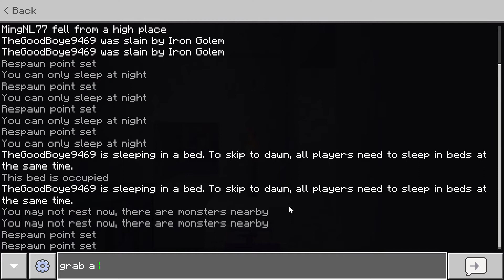Minecraft BRUH [desert]